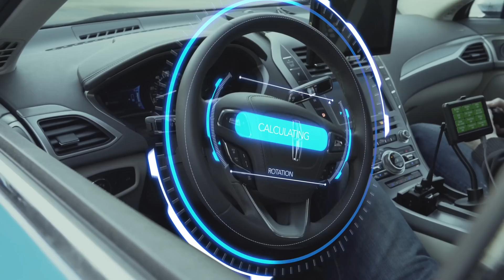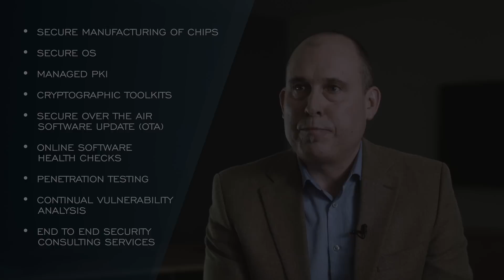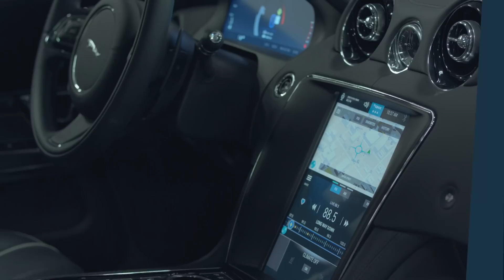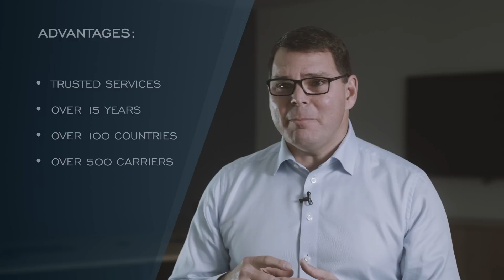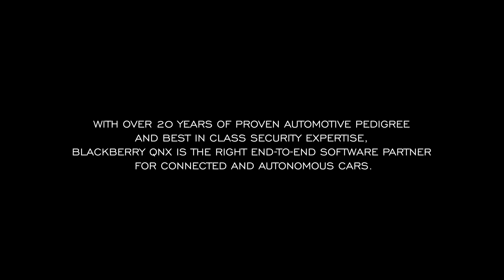CES 2017: BlackBerry QNX technology for connected and autonomous cars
Today is the first day of CES 2017 and we couldn’t be happier to unveil what we’ve been working on. This year we are directly addressing the two largest trends in the automotive industry – connected and autonomous cars.